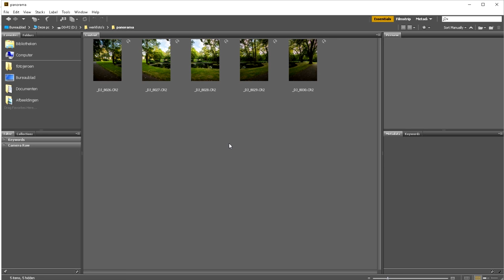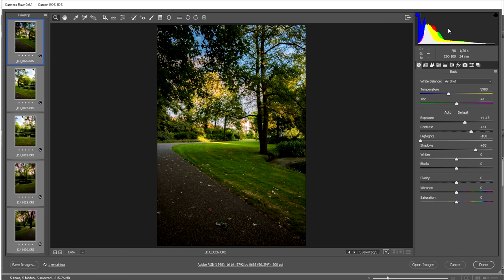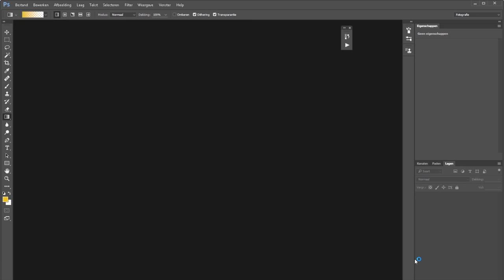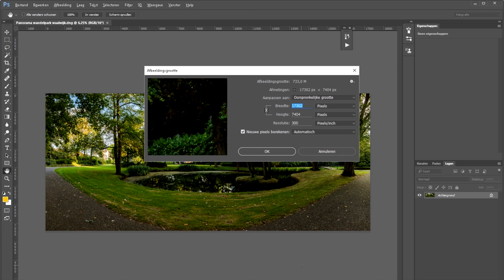Maak handig een panorama in de RAW-convertor (Photoshop)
Je hoeft geen ingewikkelde handelingen te doen om een panorama in Photoshop te maken. Of in aparte software. Tegenwoordig kan het zelfs al in de RAW-convertor van Adobe; CameraRAW (Kortweg ACR).

Het grote voordeel is dat je panorama gemaakt zal worden als een dng en dat je het vervolgens als een raw-bestand kunt behandelen.